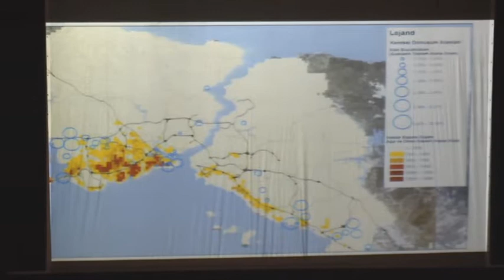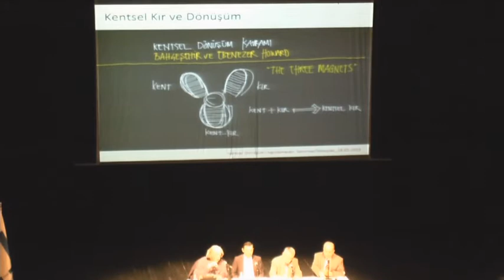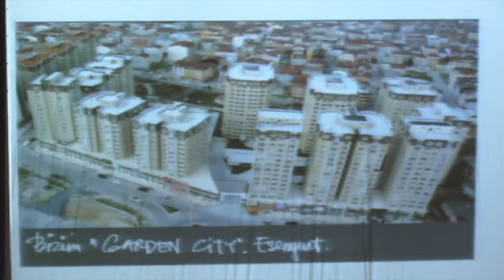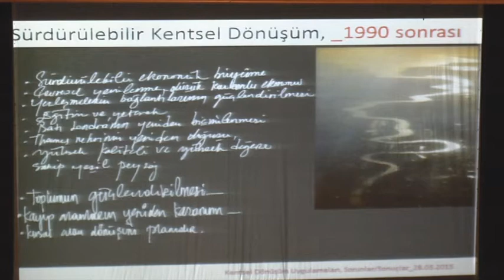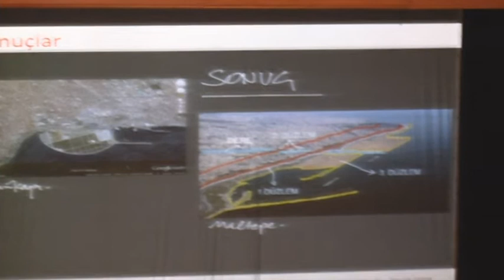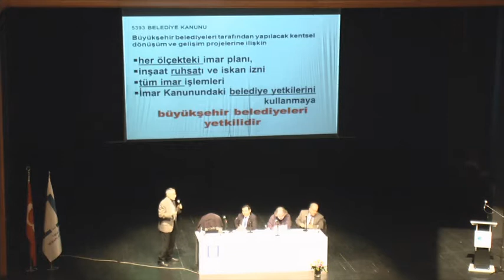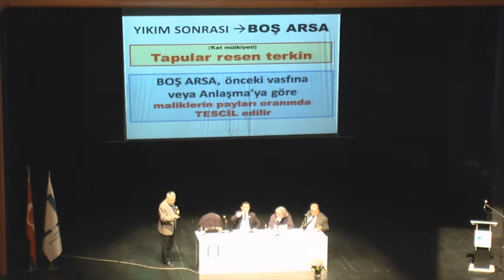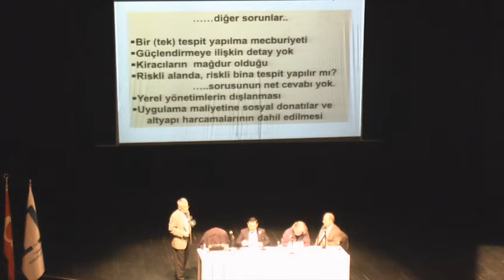Kentsel Dönüşüm Uygulamaları- Sorunlar/Sonuçlar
TMMMOB Mimarlar Odası İstanbul Büyükkent Şubesi Anadolu 1. Büyükkent Bölge Temsilciliği

KENTSEL DÖNÜŞÜM UYGULAMALARI

SORUNLAR-SONUÇLAR

28 Mart 2015 Cumartesi Caddebostan Kültür Merkezi-Büyük Salon